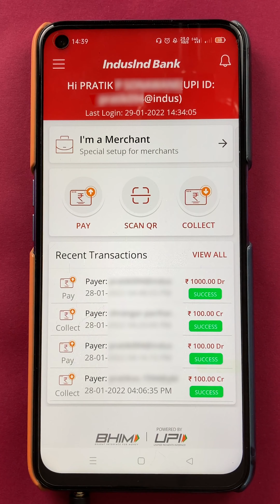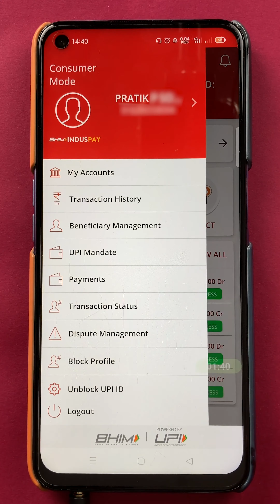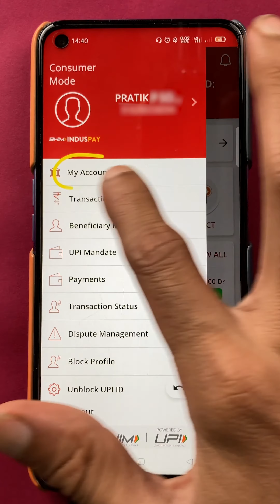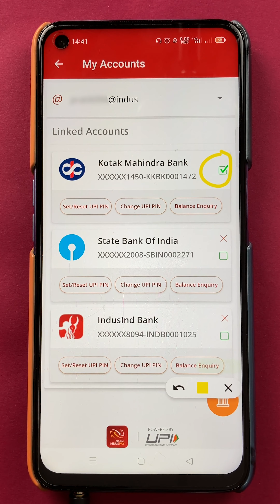BHIM IndusPay में Default Bank Account कैसे चुनें? | How to Select Default Bank Account in IndusPay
BHIM IndusInd pay is a UPI-based application from IndusInd bank. The app allows you to use any bank account even if that account is not registered on the IndusInd bank. Let's see how to select one of the multiple bank accounts in the BHIM IndusPay app.